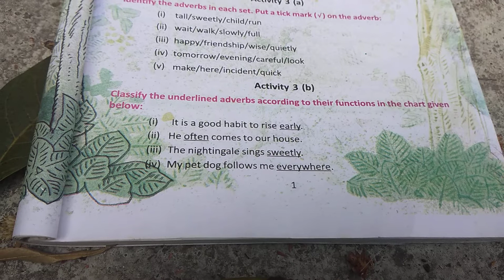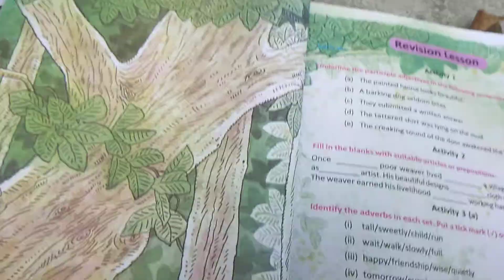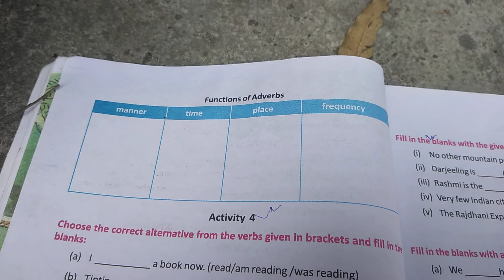Class - 8. Page - 1. Classification of adverb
Taught by Monotosh Kumar Majumder. Photo - 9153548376. এসো সহজে ইংরাজি শিখি।